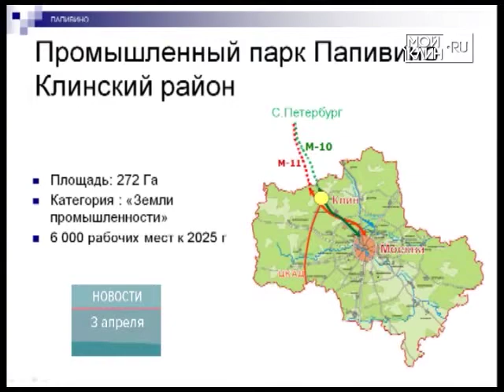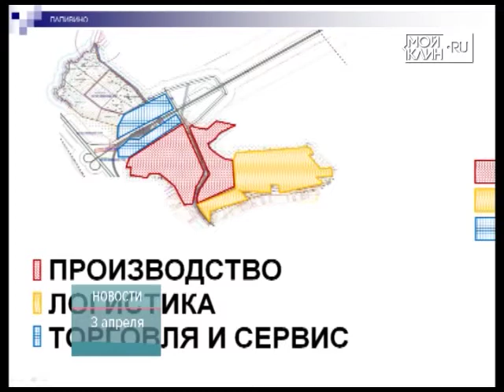ТНТ-Поиск: Деловой завтрак с представителями индустриальных парков